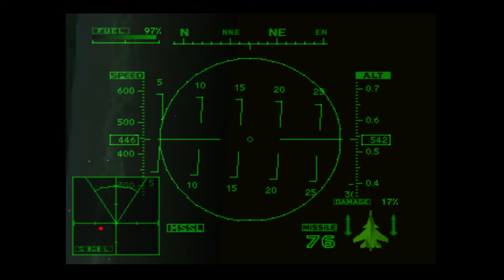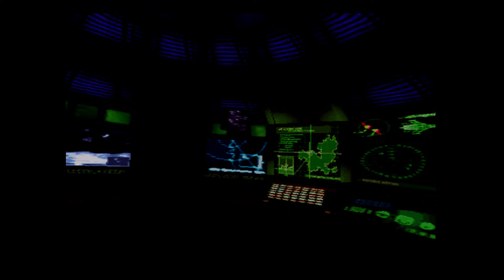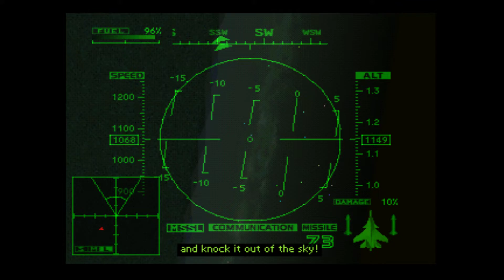Lets Play Ace Combat 2 -20 - Last Resort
Willkommen Bürger und Scharlatane, wir begeben uns auf eine nostalgische Reise.